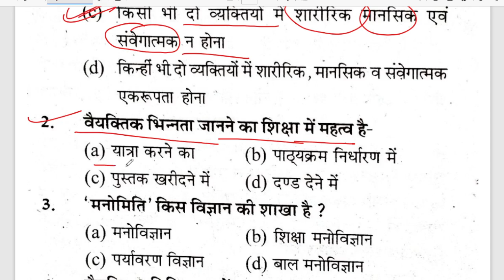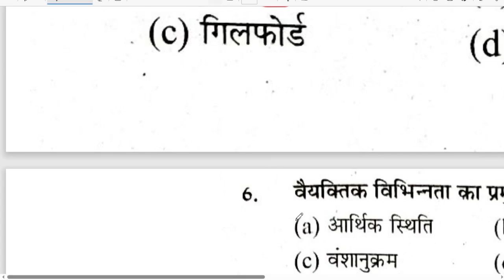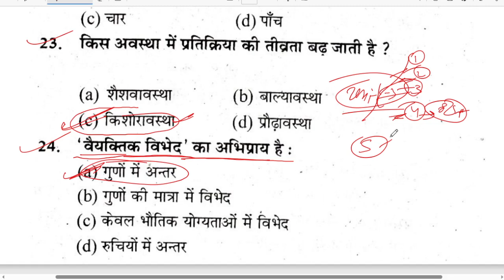🔴Live |BA 4th semester education paper 1st important question MCQ by Bablu sir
🔴Live | Psychology BA 4th semester | Solved model paper-2023 | m.imp questions answers babloo sir